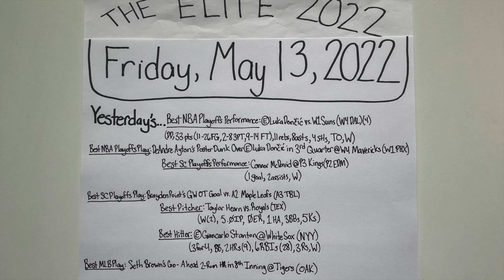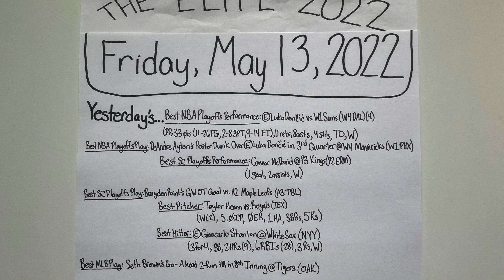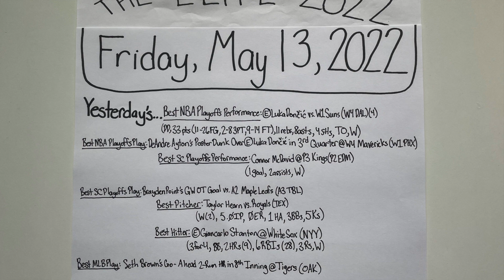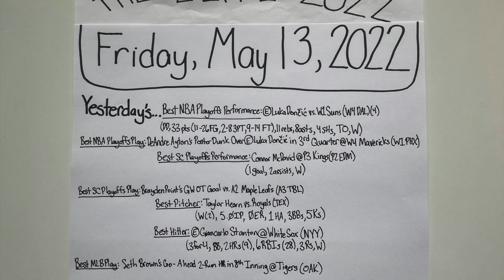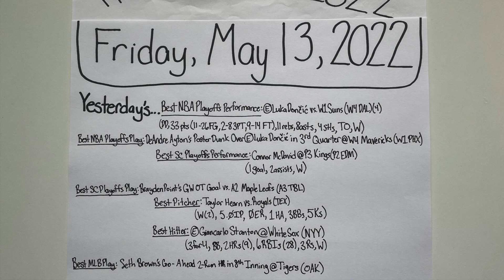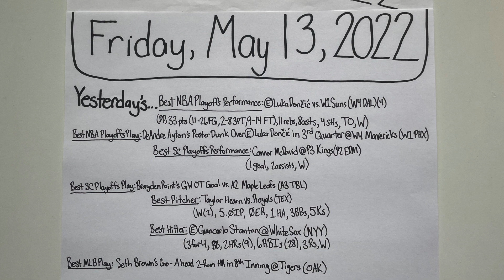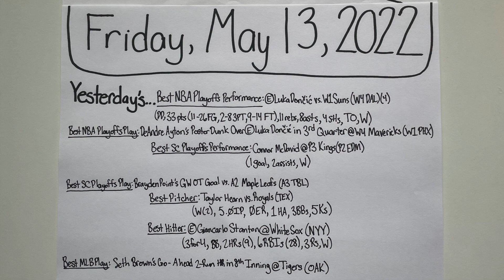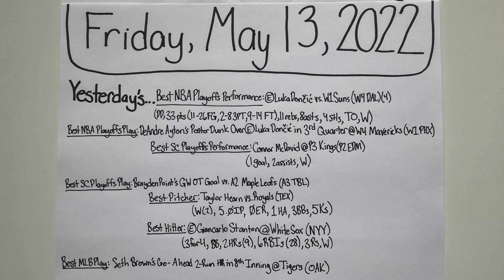The "Elite": Friday, May 13, 2022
Recorded May 13, 2022. The picture was taken September 24, 2022, so the stats and highlights are consistent with this particular date in professional sports. This is one of my 2022 daily episodes for The "Elite" that I made where I break down daily highlights from the fifth Thursday of the 2022 NBA Playoffs, the second Thursday day of the 2022 NHL Stanley Cup Playoffs, and the sixth Thursday of the 2022 MLB season. I also previewed the elite matchups and events for today, the 32nd day of the 2022 NBA Playoffs, the 12th day of the 2022 NHL Stanley Cup Playoffs, and the 38th day of the 2022 MLB season. Because I started these daily episodes on Opening Day of the 2020 MLB season (July 24, 2020), this is the 630th total "Elite" Daily Episode since I began, and this is my 133rd daily episode of the 2022 calendar year. This is my 28th daily episode of the 2021/22 NBA Playoffs, this is my tenth daily episode of the 2022 NHL Stanley Cup season, and this is my 37th daily episode of the 2022 MLB season. In this episode, I list the individual stats of the best performers from the previous day (May 12, 2022), and I point out the stats of players that I have listed as "elite" in my profiles. I also logged yesterday's "Best NBA Playoffs Performance" and "Best NBA Playoffs Play", as well as yesterday's "Best Stanley Cup Playoffs Performance", "Best Stanley Cup Play", "Best Pitcher", "Best Hitter", and "Best MLB Play" to wrap up an intense day of sports. I used the FIFA.com, NFL.com, NBA.com, and ESPN.com websites to look up the stats from the previous day's games, along with the daily stats and highlights. I additionally used ESPN.com to look up the stats and highlights for the remainder of the games and league standings that I mention in the episode. I also watched highlights for some games on their respective leagues' YouTube accounts. My intent with these daily episodes is to run down the past day's sports in a not-so-long amount of time to save time. I allude to specific games and moments, and I implore anyone who watches to take a look at the aforementioned moments and highlights if they want to. I also point out the particular athletes that I have labeled "elite" as not only great, but as athletes that are performing at an "elite" level within their own sport. I also recommend watching my "Elite" Profiles where I go into depth about why these specific athletes are regarded as either "elite" or "GOAT" level talents. I recorded this episode and took this picture with my iPhone. Thanks for being a part of the journey.